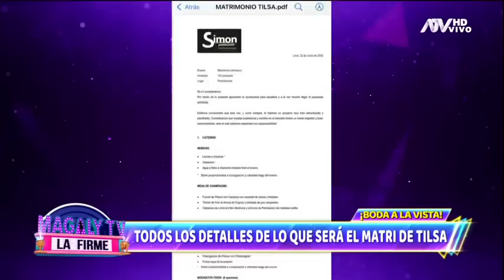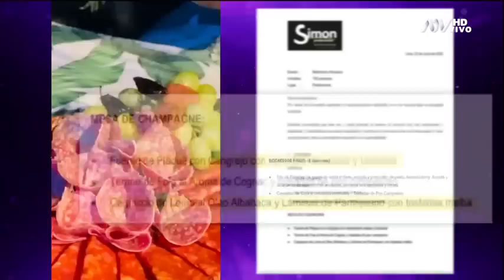Tilsa Lozano gastaría cerca de 78 mil dólares en su boda: Aquí todos los detalles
Tilsa Lozano y Jackson Mora ya tienen fecha de boda y al parecer gastarían cerca de 78 mil dólares. La pareja se casará por religioso y civil y la fiesta sería hasta el día siguiente, con 40 de los más íntimos.